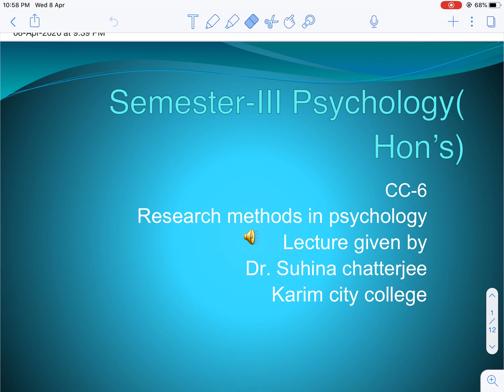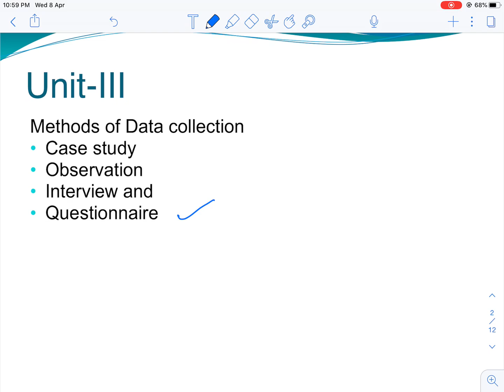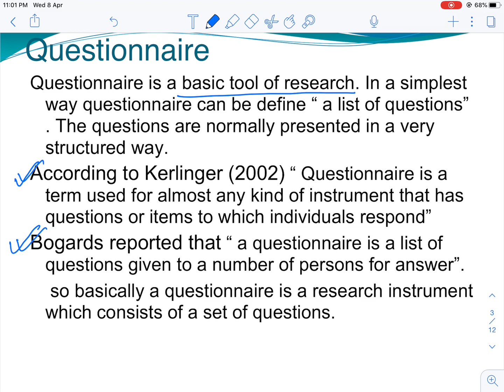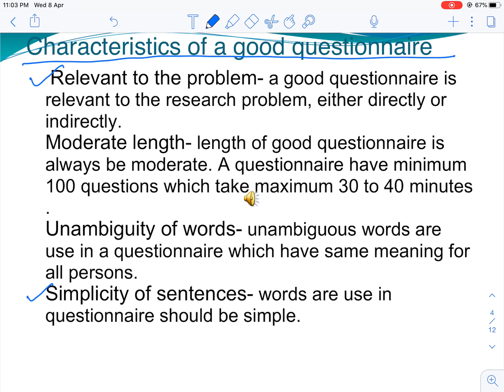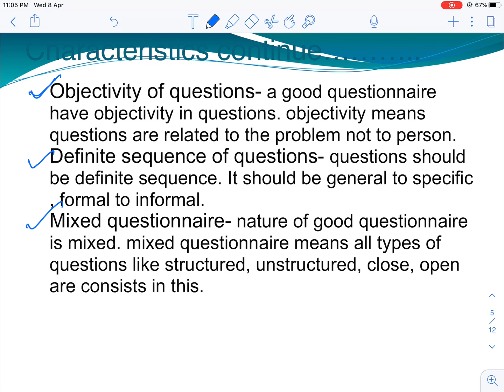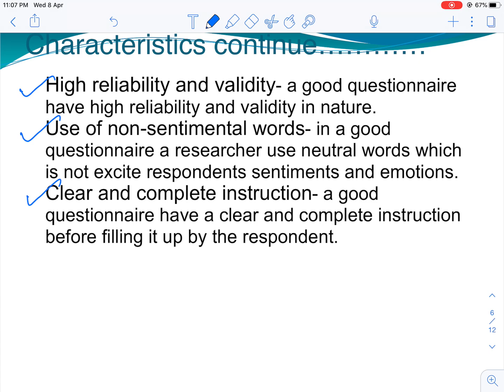UG Sem III psychology hons paper CC-06